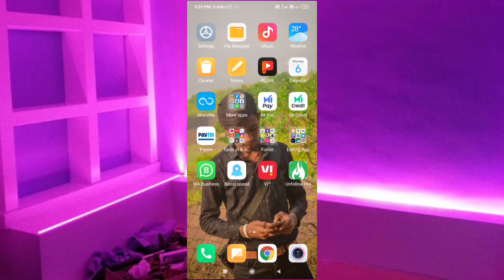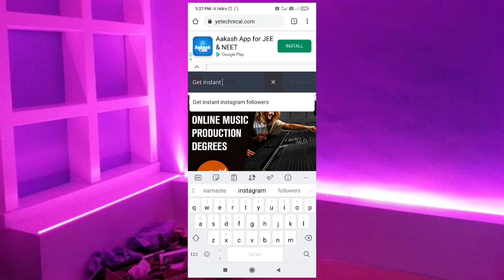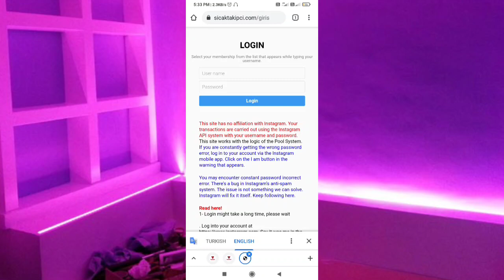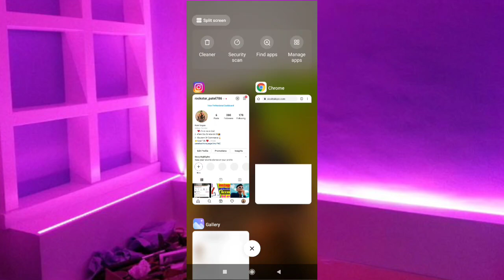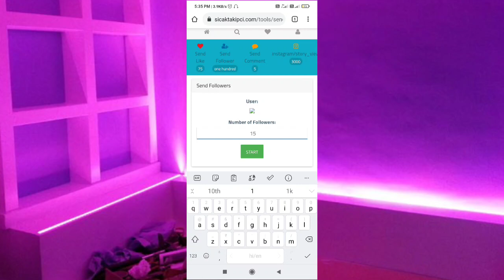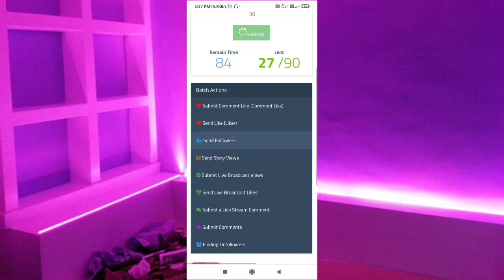How to Gain Instagram Followers 2021 || Instagram Par Follower kaise Badhaye 2021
Hello Friends,

My Gear :-

hashtag.

account.

instagram par comment kaise badhaye

instagram followers
instagram followers kaise badhaye bina kisi app ke
free instagram followers kaise badhaye
instagram likes
instagram par followers kaise badhaye 2021
technical booster
ye technology
ye technical
instagram followers video
yetechnology
yt teacher
how to increase real instagram followers
free followers apk
instagram followers hindi
free instagram followers apk
shahrukh ji instagram followers
how to get free instgaram followers
instagram followers gain kaise kre
how to increase the amount followers
get unlimited free instagram followers
how to increase followers on instagram without login
tech masterminds
followers fast
shivangi dwivedi
how to get real followers on instagram
geniune tricks to get followers on instagram
increase instagram followers live proof
how to increase instagram followers without any app
hashtag for instagram